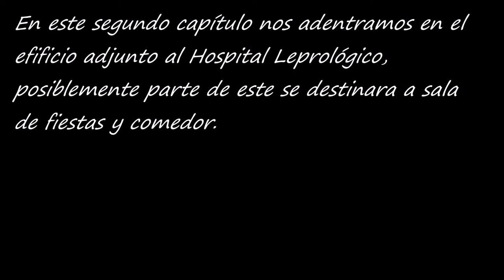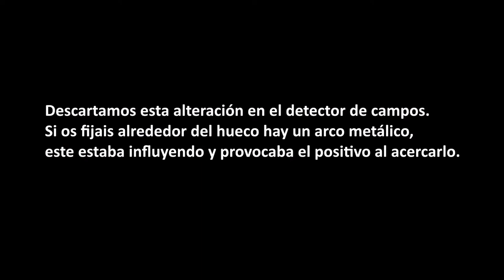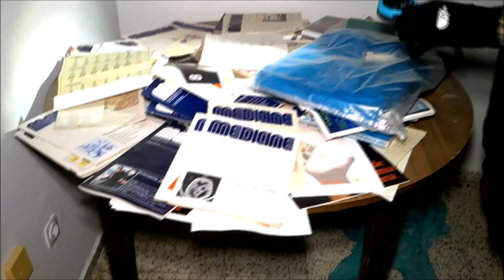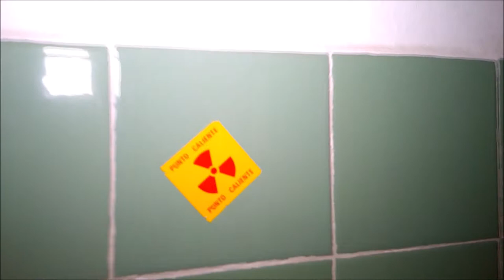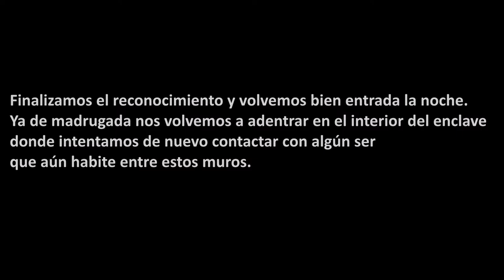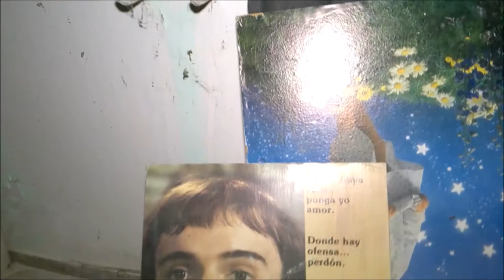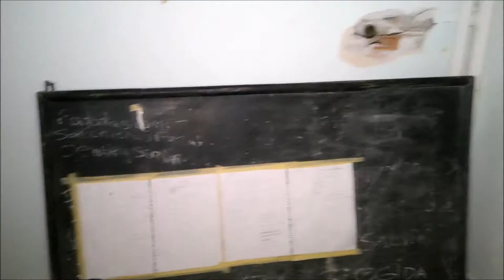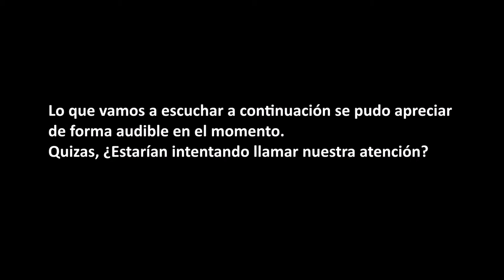El Pueblo Abandonado de los Leprosos - CAPITULO 02 - [ PARANORMAL]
El Pueblo Abandonado de los Leprosos - CAPITULO 02
Desde tiempos remotos, esta enfermedad ha acompañado a la humanidad. Sus síntomas no solo condenaban al individuo que la sufría a llevar en sus carnes llagas y pústulas, a la deformidad y perdida de extremidades, incluso a la muerte, también sufrían el peor de los estigmas: el rechazo de la sociedad, que los veía como malditos y portadores de enfermedad. Incluso los familiares repudiaban de los leprosos. Desde hace milenios, estos enfermos eran obligados a vivir en comunidades apartadas de la civilización. Y esto ocurrió hasta bien entrado el siglo pasado. El lugar que aquí abordamos es un antiguo poblado leproseria donde vivieron multitud de enfermos aquejados de este mal. Al cuidado de monjas y bajo la supervisión de doctores, hicieron una vida más o menos normal contando con prácticamente una autentica ciudad con todo tipo de comodidades. El lugar más destacable es el antiguo hospital, zona donde centraremos gran parte de nuestra investigación. Siendo un lugar tan estigmatizado, ¿cuales son los resultados que allí se pueden captar? ¿La energía que allí queda es residual o por el contrario quedan antiguos residentes que allí vivieron? ¿Seremos bien recibidos o seguirán desconfiando de los extraños? Descúbrelo con nosotros.